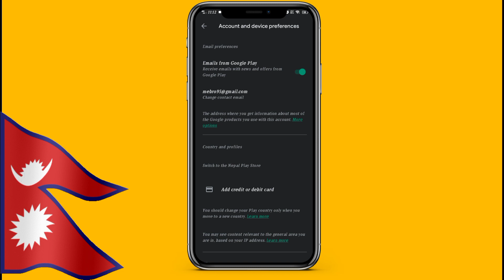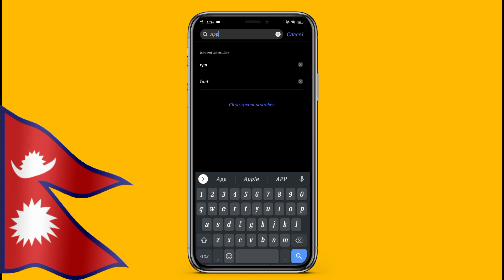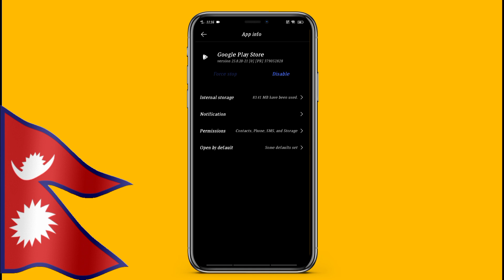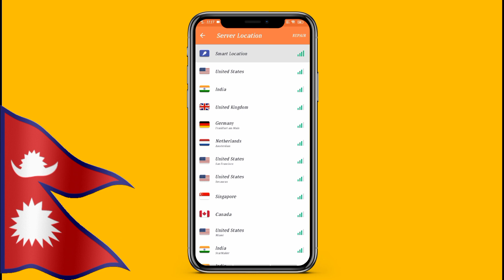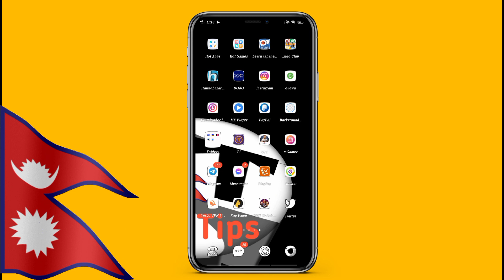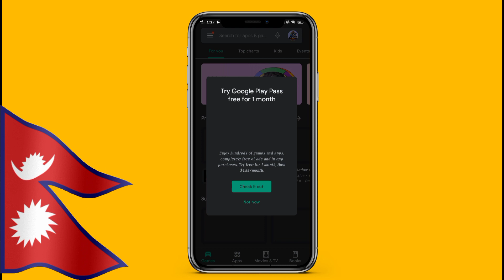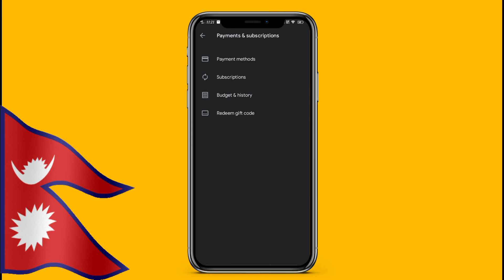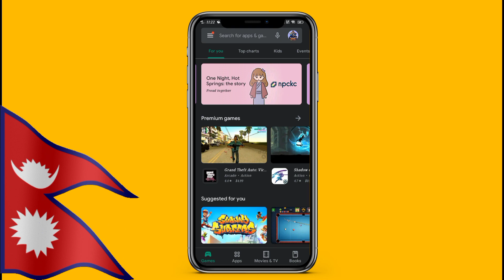How To Change play store location in Nepal | Redeem google play gift card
So, Hello and Namaste Friends in this video i will show you "how to change playstore location in nepal" here we go step by step full processs.

In this video:
Change PlayStore location,
Redeem google play gift card,
Change playstore location in nepal,

Searching keyboard:
How to change playstore location in nepal,
How to change playstore location,
Change playstore location,
How to redeem google play gift card code in nepal,
Redeen google play gift card in nepal,
How to change playstore country location,
Change playstore country location,